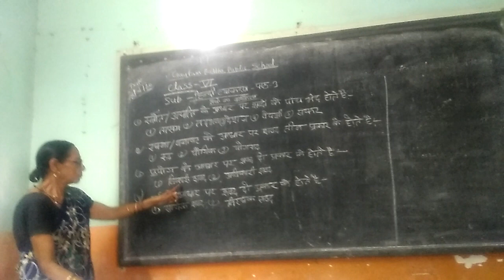Class 6 hindi